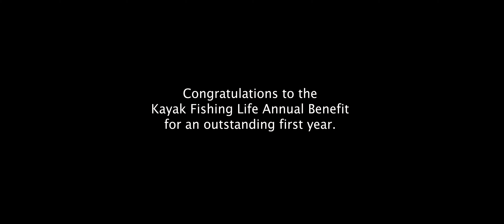Kayak Fishing Life - 1st Annual Benefit Tournament for Ronald McDonald House Charities - Ottawa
We had our film crew out to capture a great day on the water with all funds raised going to a great cause, Ronald McDonald House Charities in Ottawa Ontario.

Thank you to the organizers at Kayak Fishing Life for hosting us and bringing all of the below sponsors together to make their 1st annual tournament a great success!

- Venom Lures
- Armored Custom Rods
-  Lynac Lithium Technology
- Bending Branches
- Frontenac Outfitters
- Skoll Gear
- Jackson Kayak
- HJS Tackle
- Tourney X
- KBF
- FishUSA
- Fishing Life
- YakAttack
- L'il Sucker
- JVM Custom Lures
- Tightliine Anchor